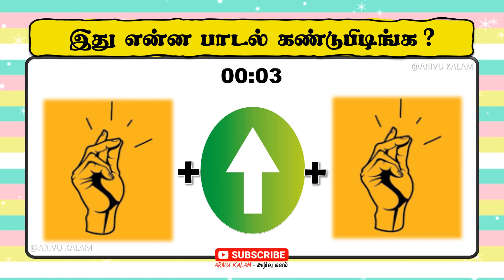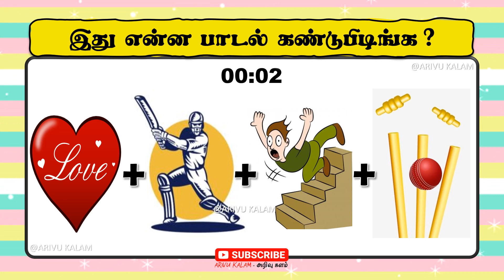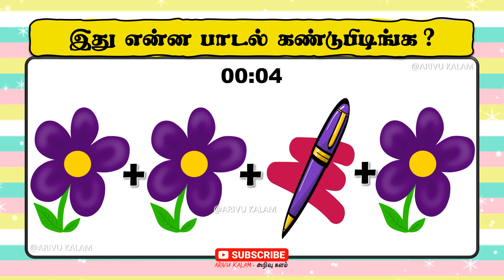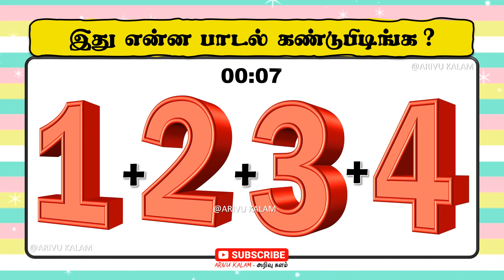Guess the Song Quiz ? | Tamil Song Game #0126 | Arivu Kalam